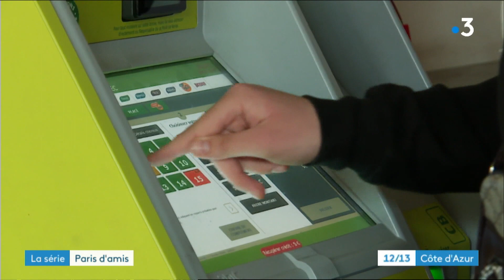En immersion dans un bar PMU de Saint-Laurent-du Var (06) - 3/4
Immersion dans l'un des 715 bars PMU de la région Paca. On y joue presque à tout âge mais différemment.